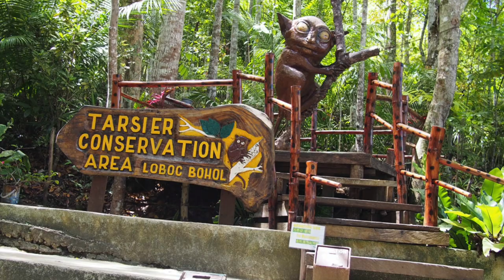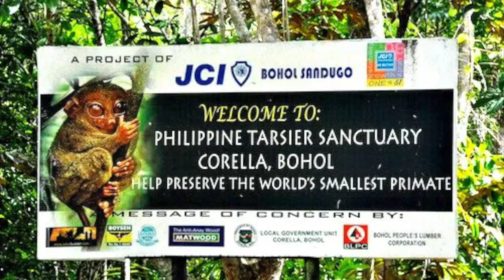THIS GUY SUICIDES WHEN GET STRESSED | TARSIER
Tarsiers commit suicide by banging their heads against tree trunks when they get stressed, so visitors have to keep the noise level to a minimum. Visitors are allowed to take pictures except using the flash. And tarsiers aren’t allowed to be touched.

Before the development of the Philippine Tarsier and Wildlife Sanctuary, many people hunted for tarsiers. The captured endangered primates were being sold, kept as pets by private individuals in environments not conducive to their lifestyle and survival, or killed.

Because of this, the tarsiers were declared to be specially protected faunal species of the Philippines under Proclamation No. 1030, declared by former Philippine President, Fidel V. Ramos on June 23, 1997. Hence, creating the Philippines Tarsier Sanctuary for their protection.

Well, because this is a Tarsier Sanctuary in Bohol, you’ll get to see many tarsiers all over the mini forest. Some of them are asleep while most of them are picture-ready!

If you like this video you would love to watch the rescue of an orphaned goldfish

Recent Videos

There are millions and billions of life on this planet, some we don't even bother about. Let's meet with a kind of life very, soon.